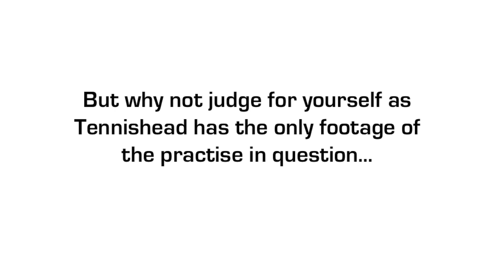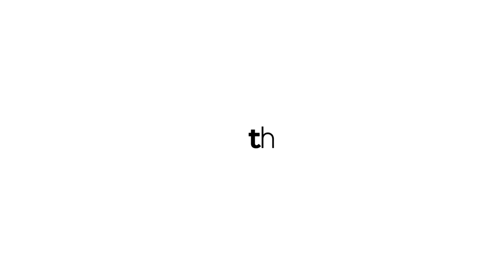"I've seen him play better" - Exclusive footage of Tsitsipas & Wawrinka in Monte Carlo practise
Stefanos Tsitsipas practised with 3 time Grand Slam winner Stan Wawrinka at the Monte Carlo Country Club then in a later press conference he was asked about the form of Wawrinka who has been out of tennis due to injury...

"I feel like I have seen him better in the past, but I don't think anyone should be judging based on that, because he's just right off his surgery and you cannot be playing at 100% straightaway. It's not really possible, to be honest with you."

Or you can win a free 1 year subscription to Tennis TV in our exclusive competition

Join the Tennishead CLUB, the world’s best online tennis community, and receive over $700 of incredible gifts including a head-to-toe ASICS tennis outfit, exclusive coaching videos from Boris Becker, Dominic Thiem’s father & Novak Djokovic’s fitness trainer PLUS Tennishead magazine.

Follow Tennishead everywhere...

About Tennishead

For over 15 years Tennishead has been the World’s leading destination for tennis fans & players with the best breaking news, analysis, opinion, writers, tennis racket & gear reviews, videos, competitions & social media commentary.

Tennishead magazine is the most authoritative voice in the game religiously followed by true fans of tennis from around the World.

The Tennishead CLUB is the world’s only virtual tennis club offering it’s members a range of the best tennis products and content you’ll find, including over $700 worth of tennis gear for every member

Tennishead – because tennis is everything